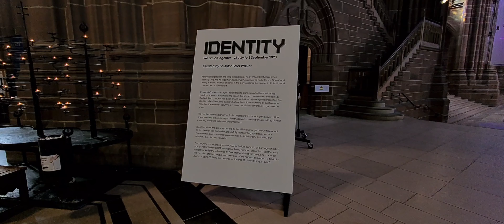Liverpool Anglican Cathedral Identity Art Installation 2023